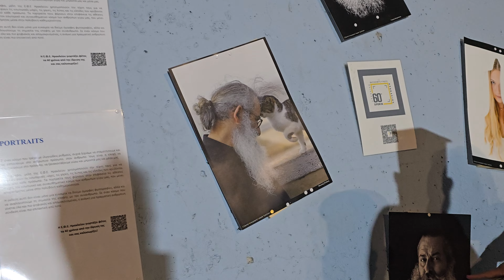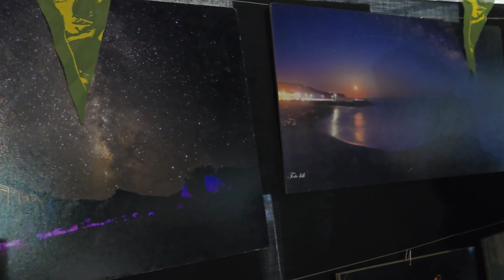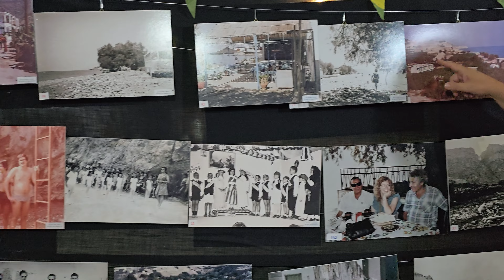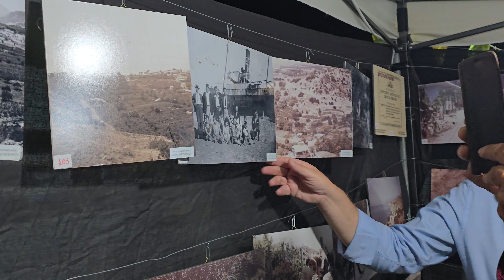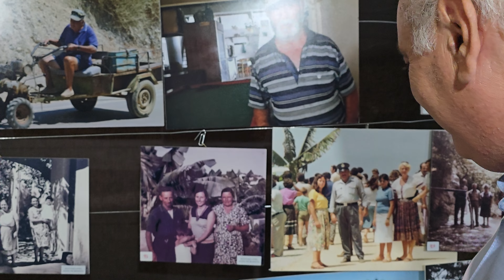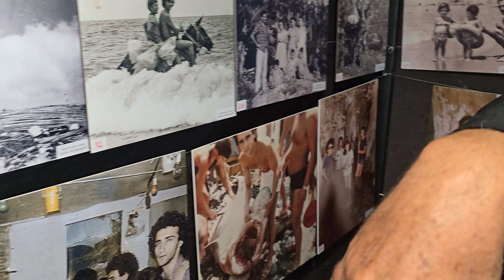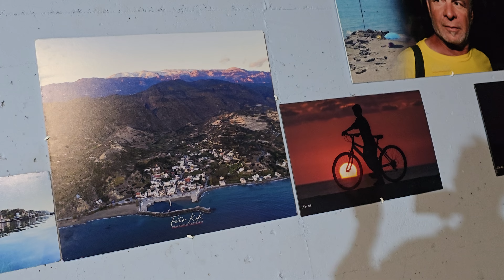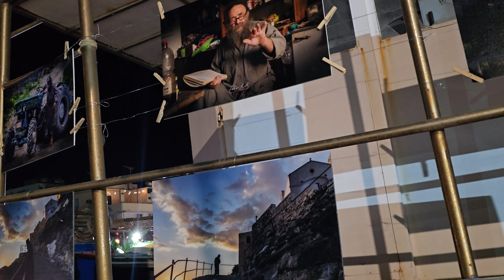ξενάγηση του μητροπολίτη Αρκαλοχωρίου Αντρέα και του Δημάρχου Μπαριτακή στην γιορτή μπανάνας